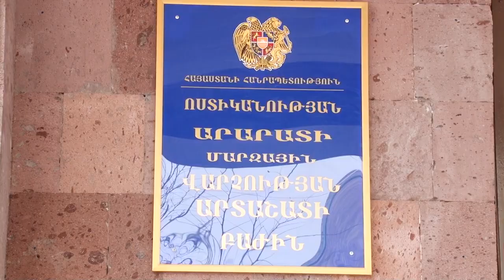Արտաշատի ոստիկանները բացահայտել են ամիսներ առաջ արված կողոպուտը